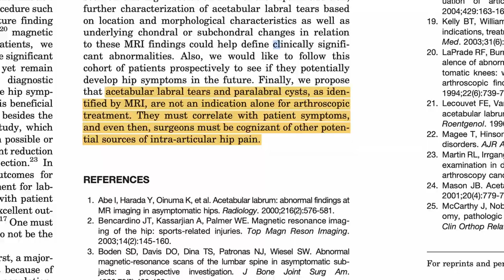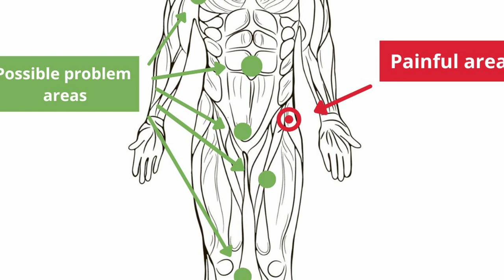That pain in your buttock is NOT from a hip labral tear.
Hip labral tears are blamed for all types of pain these days - including pain in the buttock.  But if we take a very simple look at our hip anatomy, it's clear that buttock pain is likely due to some other reason.

In this video, Maks explains why your butt pain is not due to a hip labral tear and provides more logical reasons on what might be causing your discomfort. And more importantly, he gives you some tips on how to start feeling better.

Timestamps

00:00 That pain in your buttock is NOT from a hip labral tear.
01:35 Why hip labral tears don't cause buttock pain
03:00 Why your buttock actually hurts
04:00 Tips to start feeling better